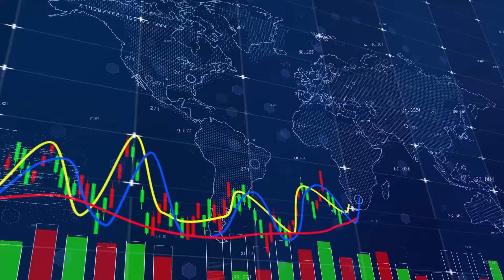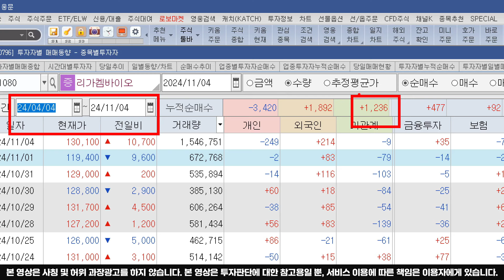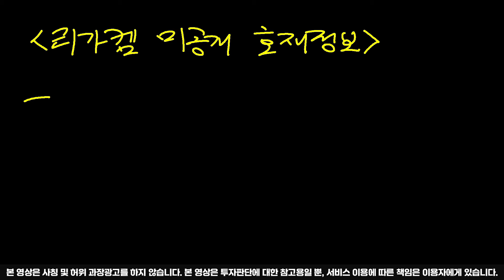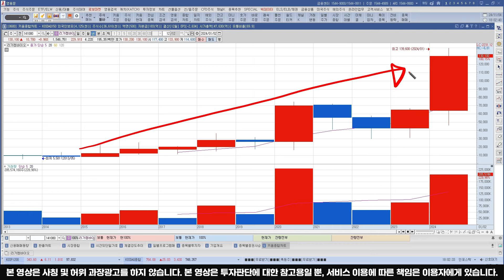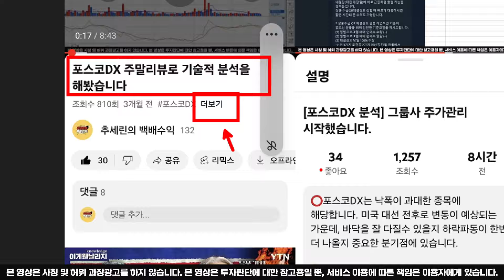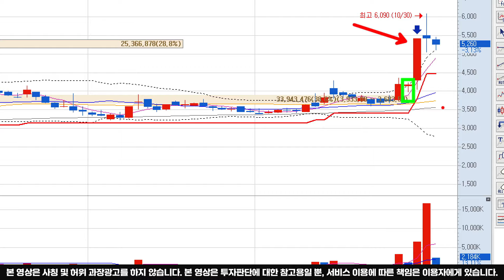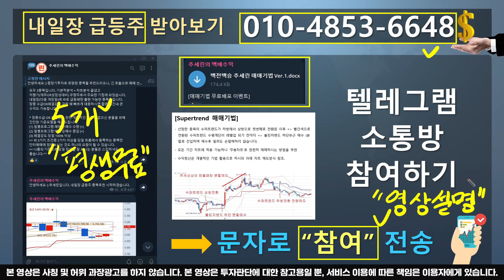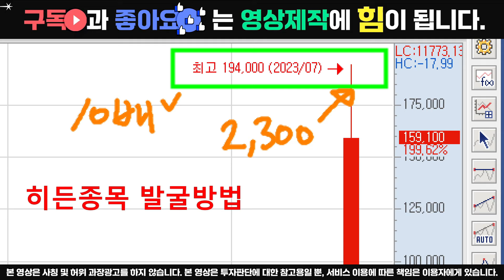[리가켐바이오 분석] 외국인 집중매수하는 이유에 대해 알아보겠습니다.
⭕리가켐바이오 LCB84 파이프라인에만 관심이 집중되어 있으나, 그 외의 파이프라인들 관련 공개되지 않은 정보들과 함께 수익매매전략 내용도 영상내 공유하도록 하겠습니다.

🧡실시간 '수익전략정보' + 내일장급등주' + '텐배거 히든종목' + '추세린의백전백승 매매기법'
     ▶ 아래 채널에서 확인하세요.^^

🔥소통방 입장링크 (추세린의 백배수익 텔레그램 채널)
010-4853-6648 (문자전송: "참여") : 문자로 "참여"라고 보내신 후 위 링크로 입장신청 해주시면 순차적으로 승인해 드리고 있습니다.